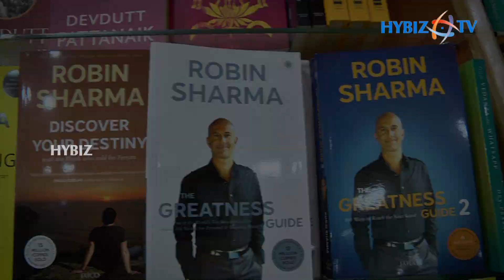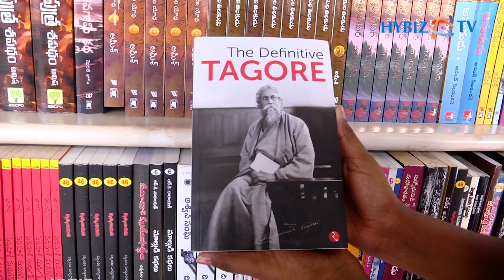Himalaya Book World Hyderabad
Himalaya Book World, Punjagutta, Hyderabad